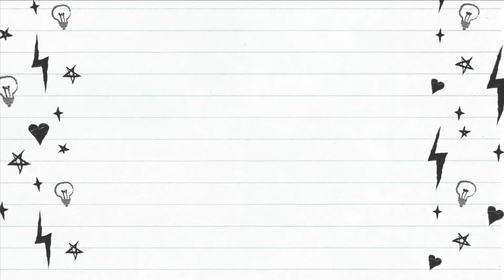Cardio HIIT Workout | DAY 1 of 14-Day Fat Burn Challenge | 15 Minutes | No Equipment | ABFit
Hey Ladies and Gents,

Welcome to the first day of our 14-Day Summer SHRED Fat-Burn-Challenge!!!

I am SOO excited to crush these next two weeks with you.

To kick things off, we will be doing a 15 minute CARDIO workout. It is fast-paced and intense and is SURE to get your blood pumping, and fat dripping right off your body!

Today you will not need any equipment.

For those in an apartment, or have knee issues, please know that you can opt out of jumping for any and all of the exercises.

Each exercise is 45 seconds in length with 15 second breaks in between. We do not repeat any exercises.

Send me updates & feedback once you've completed your workouts each day :)

Music Below:
🎵 Track Info:
Title: Physical
Artist: Dua Lipa (Sam Koxx Remix)
🎵 Track Info:
Title: Levitating
 Artist: Dua Lipa (Justus Rave Edit)
🎵 Track Info:
Title: Harder, Better, Faster, Stronger
Artist: Daft Punk (Martin Trevy Remix)
🎵 Track Info:
Title: Get Lucky
Artist: Daft Punk (Interlectra Remix)
🎵 Track Info:
Title: Zorra
Artist: Bad Gyal, Rauw Alejandro (DOPENOPE Remix)
🎵 Track Info:
Title: Hold On
Artist: Justin Bieber (nvmex remix)
"Dua Lipa & Angel - Fever [Pairplex Remix]" by "PAIRPLEX"
🎵 Track Info:
Title: Fever
Artist: Dua Lipa & Angel [Pairplex Remix]
🎵 Track Info:
Title: theres Nothing Holdin me Back
Artist: Shawn Mendes (Karl Ventx Remix )